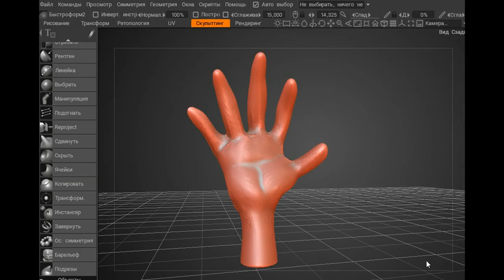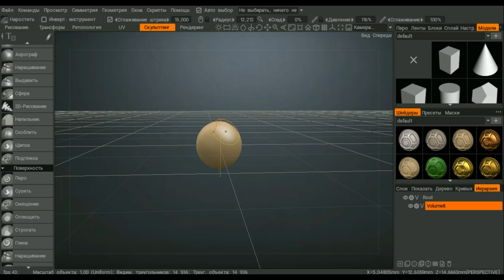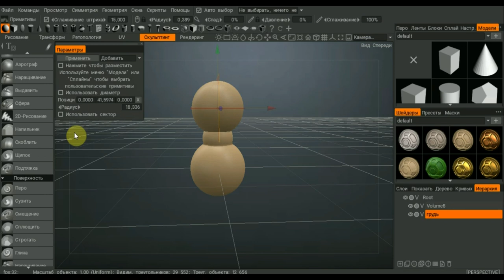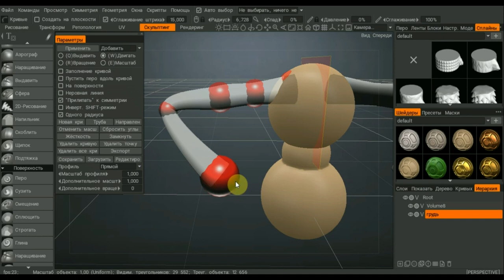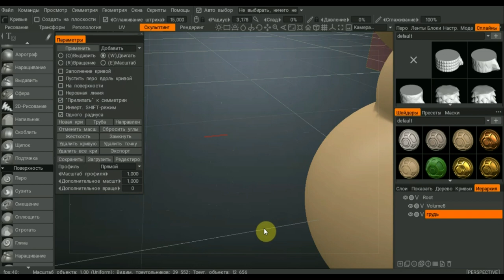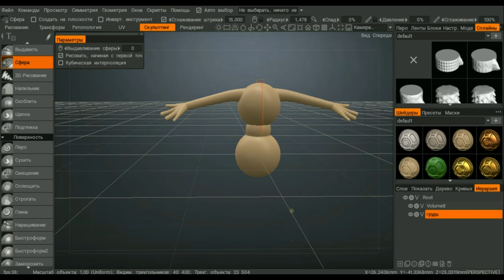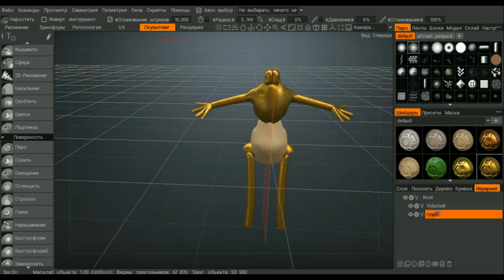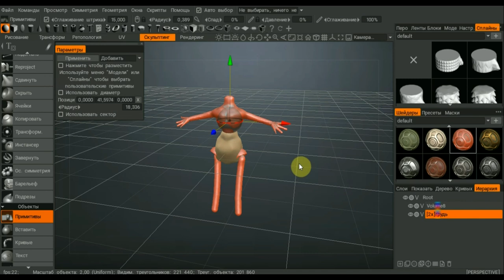3DCOAT как сделать болванку тела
Программа 3DCOAT варианты каркаса болванки